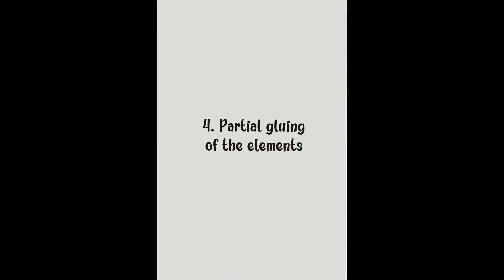How to Make a Hippo - Trapeze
1. Help your child build Paper Toys
A book in which your child will enjoy a lot of jungle animals (tigers, lions, hippos).
Each toy has a video with Assembly Instructions.
A total of 12 toys, 12 videos.

2. What is this book?
• This book is a workbook for children to acquire the skills of cutting with scissors.
• The book contains 15 activities in which the child builds several tigers, lions and hippos.
• The book has 12 videos with construction instructions for each animal.
• The book contains information about the 3 animals (tiger, lion, hippo). Thus the child finds out what these animals look like in the wild, where they live and what they eat.

3. Why are scissors cutting skills important?
• Develops eye-hand-brain coordination.
• Improves attention and mental concentration.
• Strengthens finger muscles.
• Helps to develop writing skills when the child goes to school.

• This book is a great opportunity to play with your child and learn how to make a Paper Toy. Thus the child will develop his scissors cutting skills.
• Also included in the book is a Certificate of Creativity that the child receives when he reaches the end of the book and which will show him that he is a very creative child.

Book features:
• 75 pages for cutting and pasting jungle animals (tiger, lion, hippopotamus).
• 12 videos with instructions for making Paper Toys, which are in this book.
• 6 ”x9” format
• Color print on very good quality white paper.
• Glossy cover.